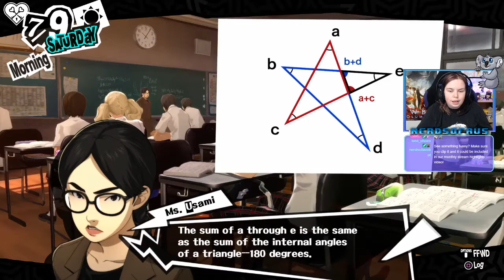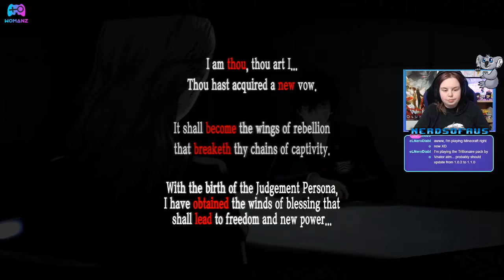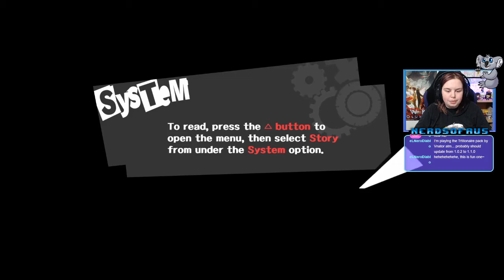Another victim of the Phantom Thieves! | Let's Play Persona 5 #51 (Kaneshiro's change of heart)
G'day everyone! Here is part 51 of my Persona 5 playthrough where we hung out with Ann, confronted Mishima's shadow, went to school, witnessed Kaneshiro's change of heart and studied for exams.

This was streamed live on Twitch on the 16th November 2019. I will be streaming Persona 5 on Saturdays from 8pm AEDT, be sure to follow us to catch my live streams.

Intro & End screen made by @SynKVoice and the cute chibi art used in the end screen was made by @AlyssaBeCrazy, check them both out on Twitter!